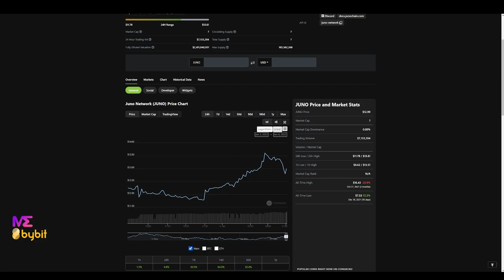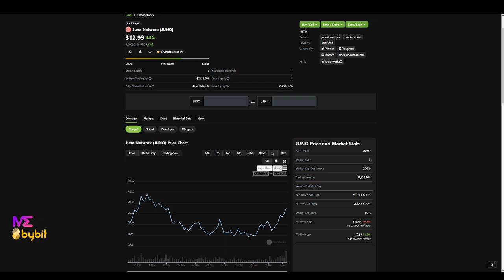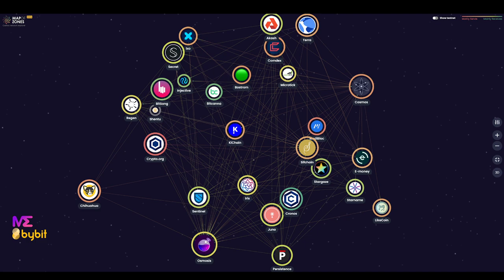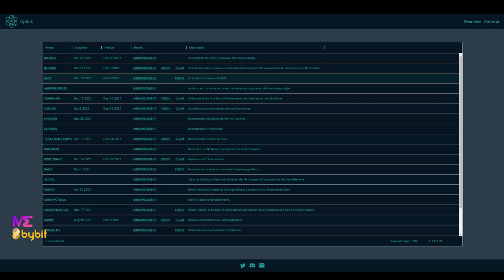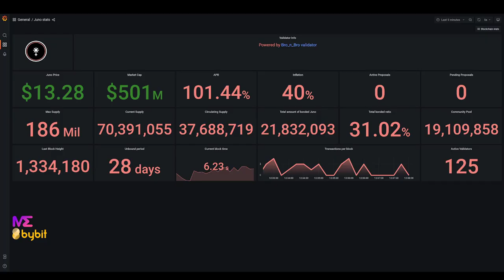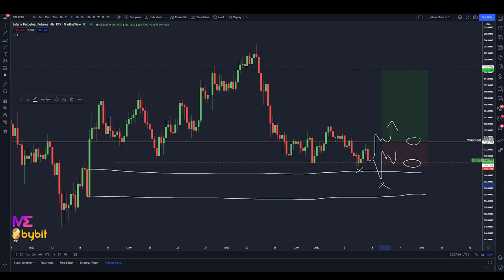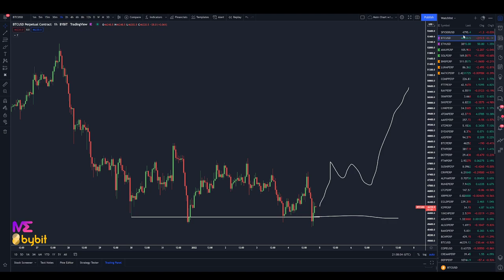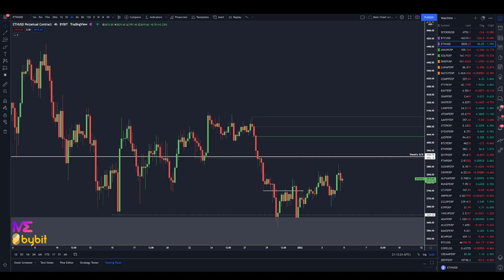Kickin it with Koz - Cryptocurrency TA and Live Trading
What is going on everybody! First of all, thank you so much for checking out the stream. My goal is to provide as much free content as I possibly can to help you guys navigate the crypto markets and help you along your journey as traders.

Thanks to them, I'm able to bring you all this content completely for free. If you enjoy the streams, please consider using the following links to create an account on Bybit and check out Magic Eden.

Additionally, if you'd like to sign up for NordVPN you can use this link. By using it, you'll get 2 years + 4 free months for just $89 which comes out to about $3 per month!